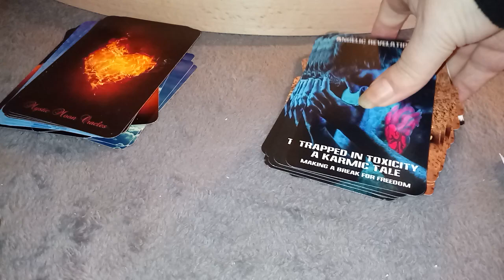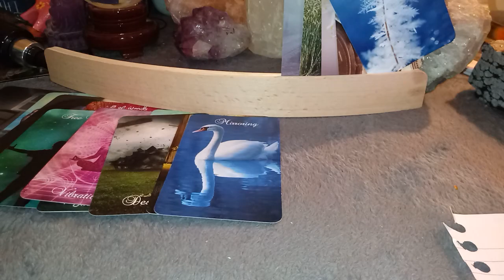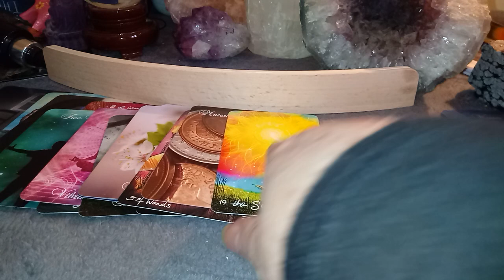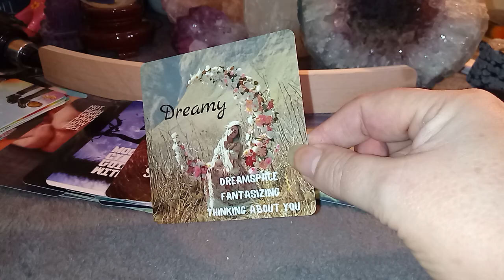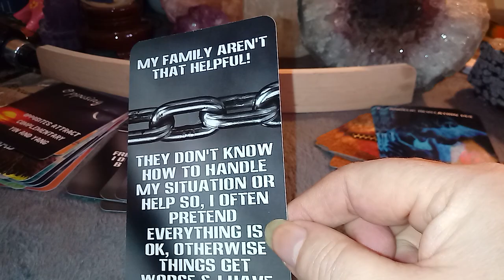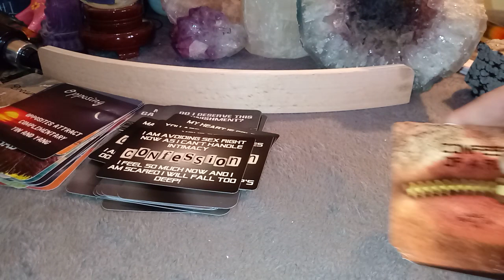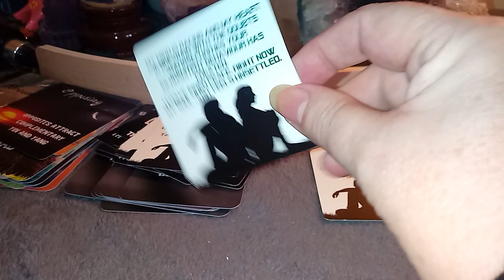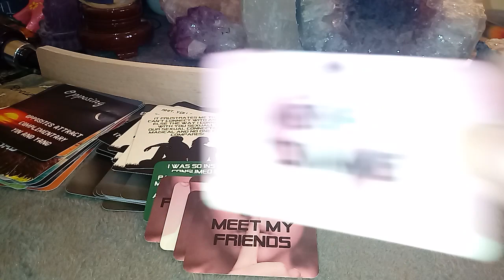DIVINE MASCULINES CURRENT CHALLENGES & CONFLICTS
SOME DMs ARE GOING THROUGH LOTS OF CHALLENGES RIGHT NOW TO DO WITH PAST RELATIONSHIPS FAMILY SITUATIONS SOME COULD STILL BE IN KARMIC SITUATIONS THAT THEY ARE TRYING TO RESOLVE
THEY STILL ARE WORKING ON THEMSELVES RIGHT NOW.

TF JOURNEY TO UNION
DM ENERGIES OF LIGHT & DARK

TRAPPED IN TOXICITY
DIVINE DOMESTICS
CONFESSIONS OF A RUNNER
FLAMES OF TRUTH
WAITING GAME

OTHER DECKS BY SISTER MOON TAROT
MORE MOODY MOON MESSAGES

MYSTIC MOON ORACLE

ENTERTAINMENT ONLY
BLESSINGS